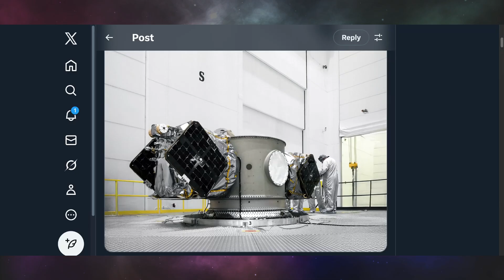Is the New Glenn rocket modern enough?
We explore Blue Origin's ambitious plans for cislunar space that are maybe held back by how long it takes to actually fuel the vehicle. Our discussion highlights the realities of launch delays, the importance of reusable boosters, and the evolving landscape of space missions. Tune in to understand the complexities and innovations driving the future of space travel.

Live Shows every Sunday on the main TMRO channel.